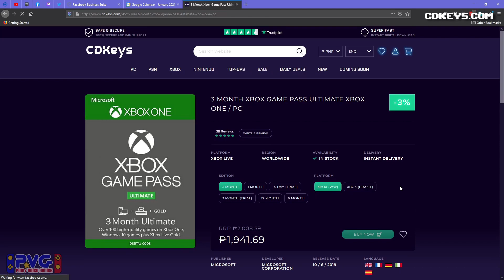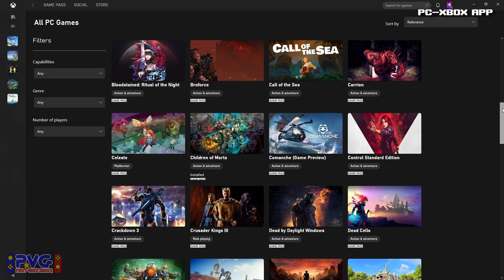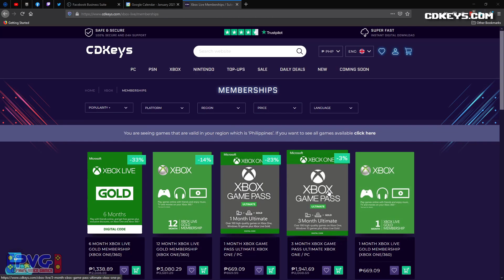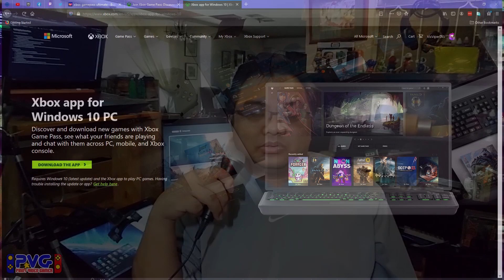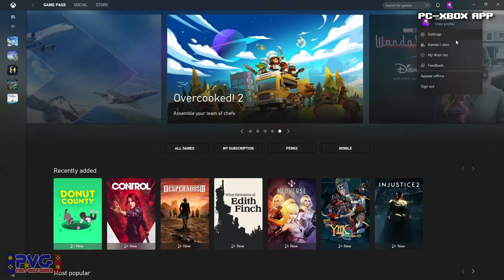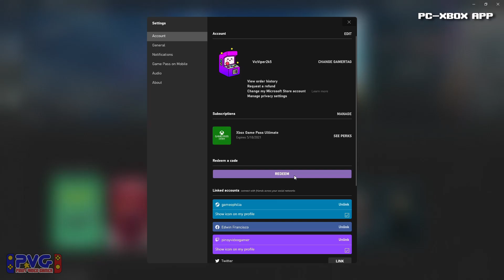Currently Tinkering: Setting Up Xbox Gamepass in the Philippines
How to setup Xbox GamePass in the Philippines

Language: Tagalog

Video Produced by:
Edwin Francisco

LG Stylus Dual

Applications Used:
Xbox App - PC

Software:
Affinity Photo 1.8.4
Affiinity Designer 1.8.4
Blackmagic Design Davinci Resolve 17 Beta

Computer used for Video Editing:
16GB RAM
AMD Radeon RX560X 4GB